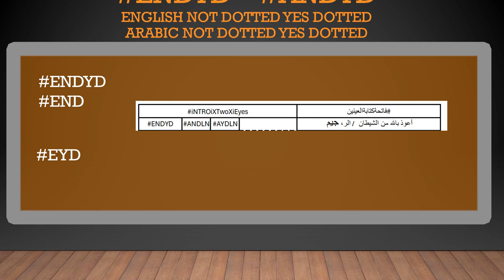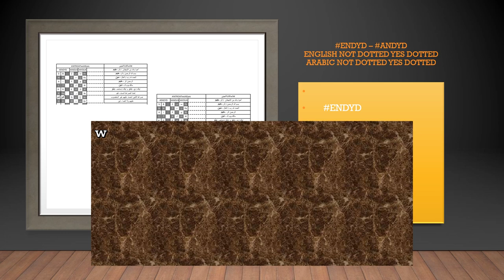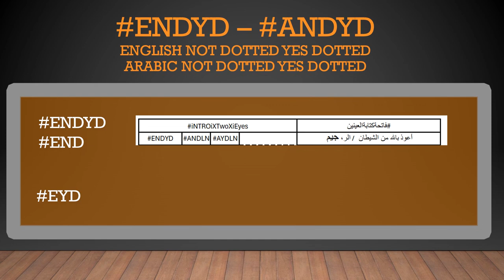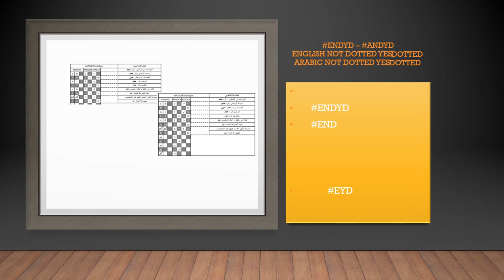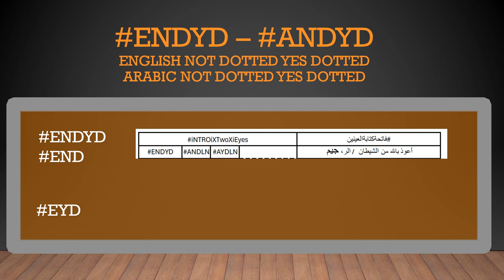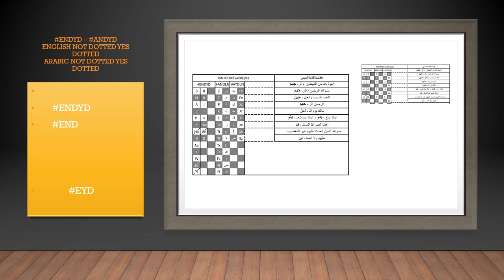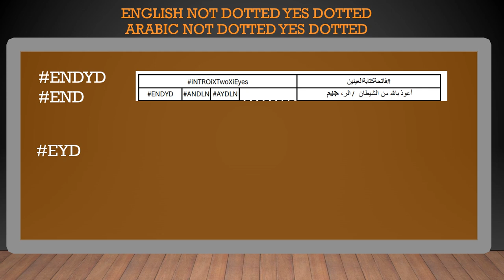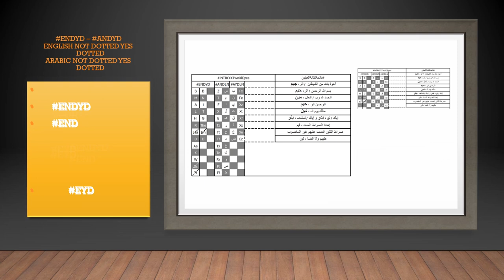ENDYD - ANDLW كتابةقاموسياعربية#